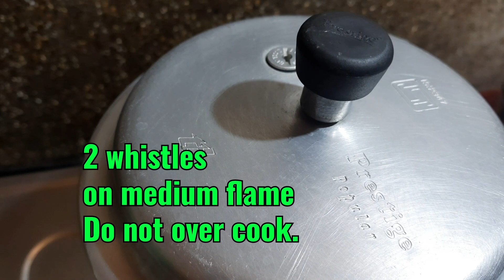Tapioca fry/ மரவள்ளி கிழங்கு வறுவல்/ Side dish for Rice varieties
Tspioca fry is delicious in taste and easy to make. Very good side dish for Sambar rice & curd rice. please  try & let mekno ur comments  in comment box.